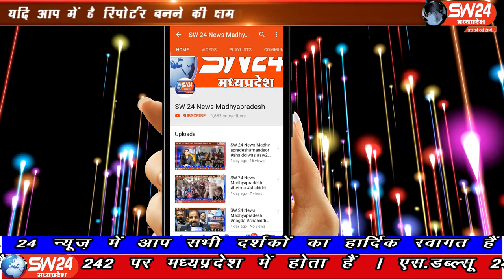SW 24 News Madhyapradesh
खरगोन जिले के सेगावा नगर के एक युवा ने श्रीराम जन्मभूमिपूजन महोत्सव के अवसर पर अयोध्या प्रस्तावित मंदिर और भगवान श्रीराम की अतिसुन्दर हूँबहू राँगोली बनाई। सेगाँव से संजय जायसवाल की रिर्पोट